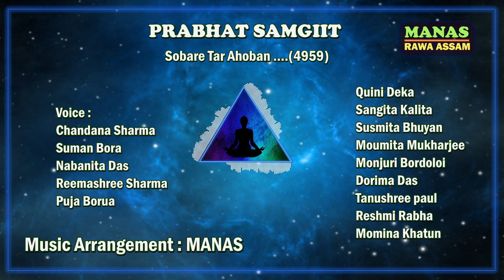PRABHAT SAMGIITA || SOBARE TAR AHOBAN || CHORUS TEAM OF RAWA ASSAM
PRABHAT SAMGIITA IS A TREASURE OF 5018 SPIRITUAL SONGS WRITTEN AND SET TO TUNE BY SHRI PRABHAT RANJAN SARKAR AND SET TO TUNE BY SHRI PRABHAT RANJAN.

PRABHAT SAMGIITA
SOBARE TAAR AHOBAN .4959

VOICE : CHORUS TEAM
MUSIC ARRANGEMENT: MANAS
EDITING: MANAS

ITS A AUDIO VISUAL PRESENTATION...

SABÁRE TÁR AHVÁN
KEU JENO NÁ THÁKE PICHE
KÁN PETE OI SHONO
VEŃUKÁ BEJE CALECHE
VEŃUKÁ D́EKE CALECHE

DUHKHER SÁYARE ÁR SHUE THEKO NÁ
SHOKER SARITE ASHRU JHARIO NÁ
MAHÁVARTE NIJERE HÁRIO NÁ
SE PURUŚA SAUNGE ÁCHE
VEŃUKÁ BEJE CALECHE
VEŃUKÁ D́EKE CALECHE

DIIRGHA AMÁNISHÁ SARE GIYECHE
NÚTANER ÚŚÁ PURVÁKÁSHE HESECHE
MÁNUŚER VEDANÁ MÁNUŚA BUJHECHE
MARME CETANÁ ESECHE
VEŃUKÁ BEJE CALECHE
VEŃUKÁ D́EKE CALECHE

His call is for all, so that no one is left behind. Listen attentively, His flute is
sounding. Do not remain sleeping any more in the ocean of sorrows, and do not flow tears
in the stream of agonies. Do not lose yourself in the great cycle of creation, that
Purus’a is ever accompanying. The long dark night is passed. The new morning is smiling
at the eastern sky. The pains of human beings are understood by the human beings.
Consciousness has come in the core.